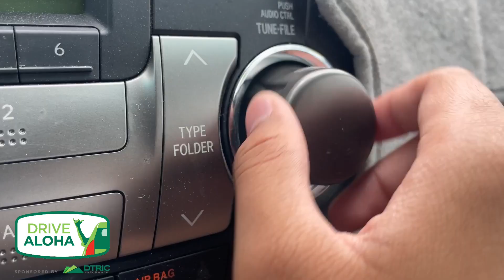James Campbell High School - 1000 Milliseconds